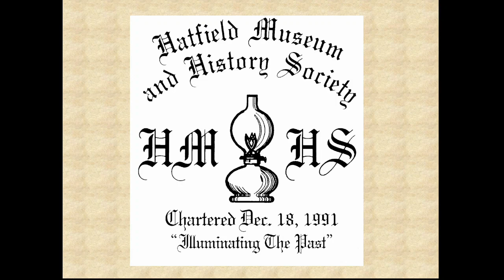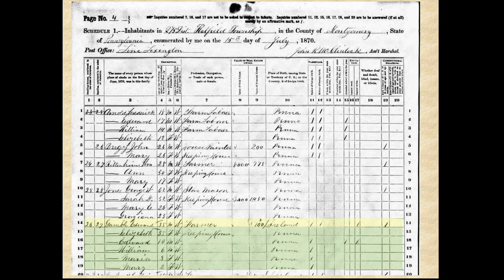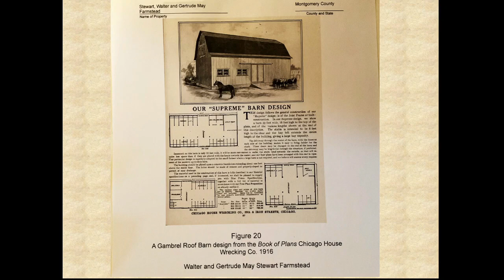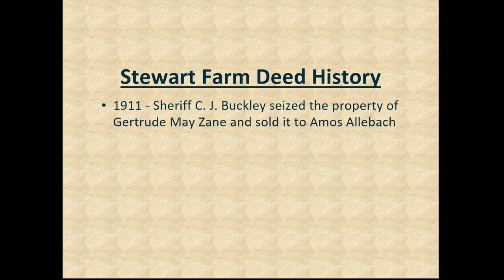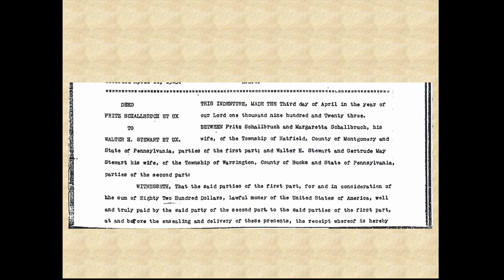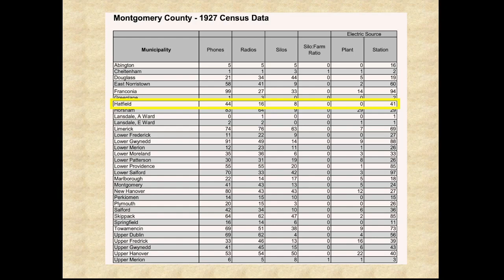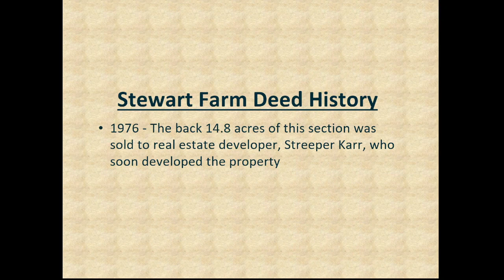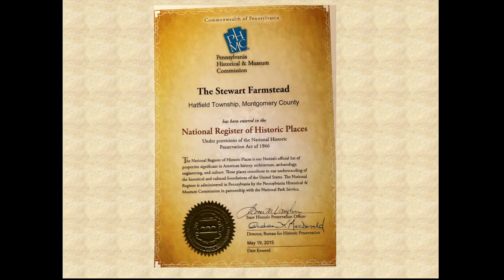History of the Stewart Farmstead (5-2023)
Hatfield Museum & History Society Community Program - History of the Stewart Farmstead, presented by Ralph & Peg (Stewart) Harvey.